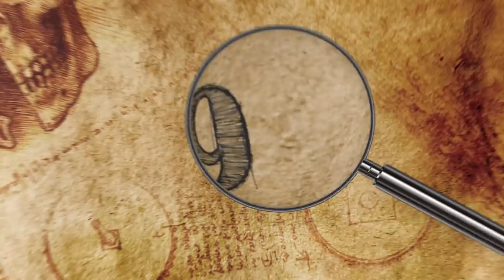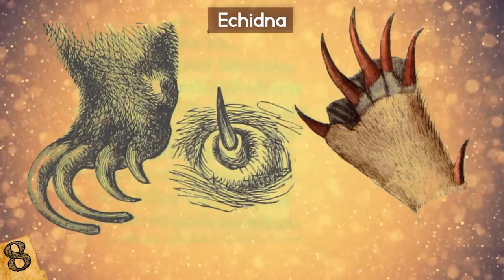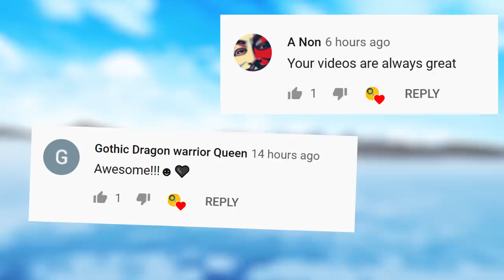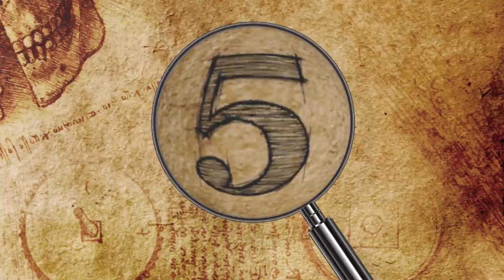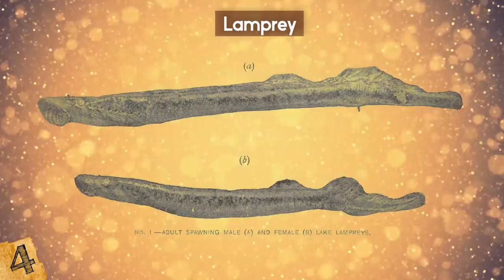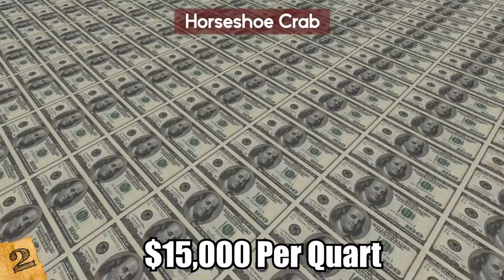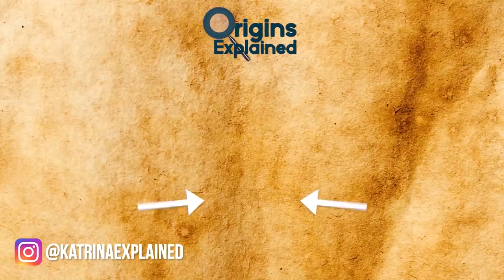9 Prehistoric Animals That STILL Exist TODAY!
From the scariest prehistoric animals that still roam the earth to species that survived millions of years on our planet, this top 10 list of prehistoric animals that are still around will amaze you!